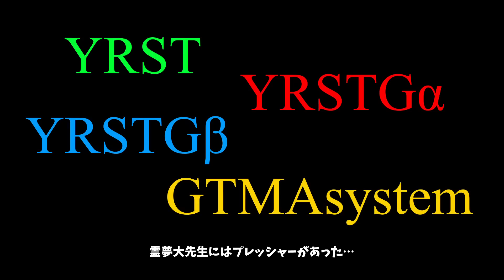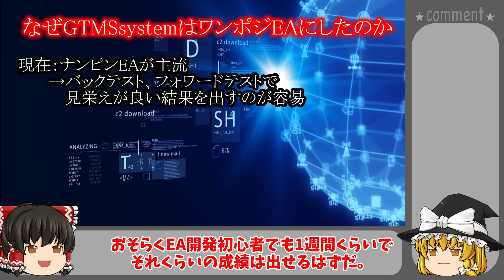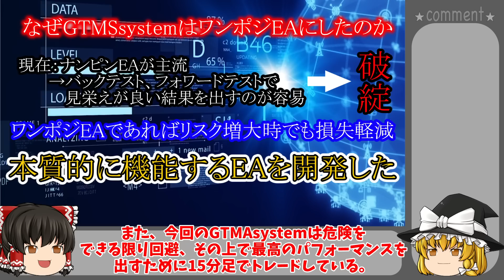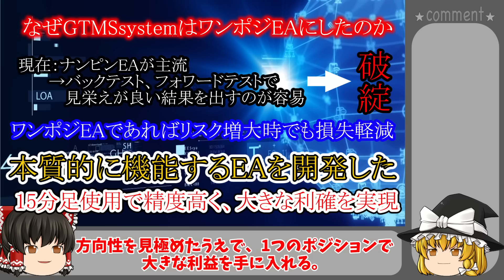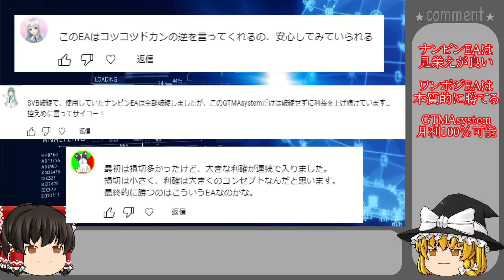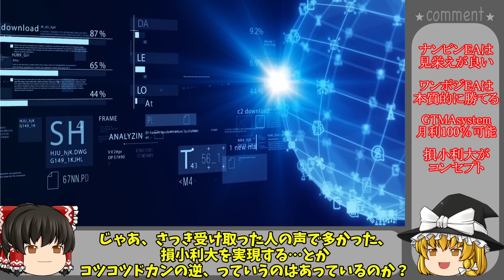【最後】これが答え。コツコツドカンで負けているすべての人へ、この手法がすべてを救うッ！fx初心者でも爆益！！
📢 GTMA System 受付中！【先着順、締め切り間近!!】

【ゴールドTrade研究所開発】
至高の手法 x 自動化 = 聖杯か!?

GTMA System
受け取りはコチラのLINEから

‹ココまでのおさらい›